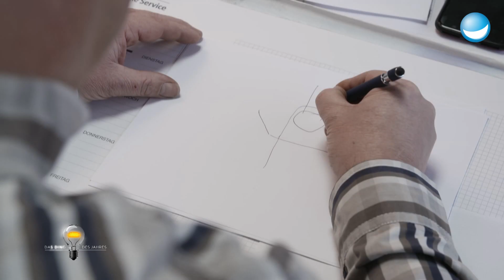Schnellkuppler - Anhänger ankuppeln ohne Kratzer und Beulen - Das Ding des Jahres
Ingo Dohrn hatte es satt, sich das Auto beim Ankuppeln seines Anhängers zu verbeulen. Also hat er mit Holger Säcker die praktische Ankuppelhilfe erfunden. Mit dem Schnellkuppler lässt sich jeder Anhänger kinderleicht mit dem Auto verbinden!